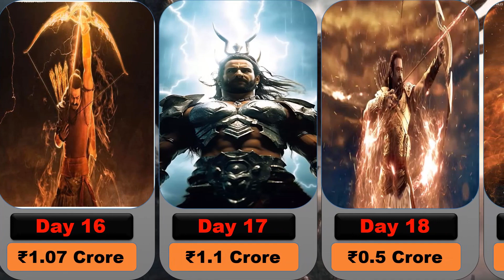Adipurush Box Office Collection Day Wise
"Discover the day-wise box office collection of the highly anticipated film 'Adipurush.' Stay updated with the latest earnings of this epic blockbuster as it takes the world by storm. Follow the journey of this mesmerizing movie and witness its record-breaking success at the box office. Don't miss out on the thrilling updates and impressive numbers of 'Adipurush' as it dominates the charts!"

Our channel is about To bring out the facts and figure through comparison videos . We cover lots of cool stuff such as 3D Comparison, Comparison between information available on internet